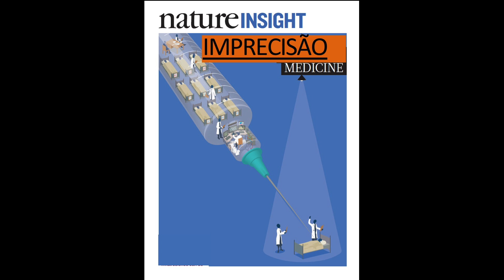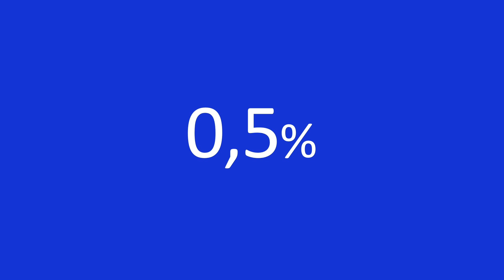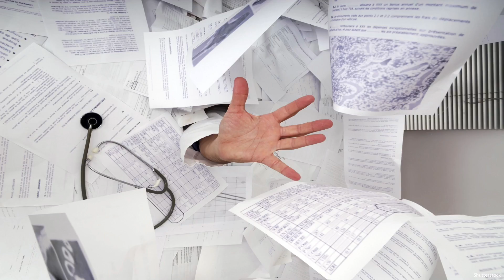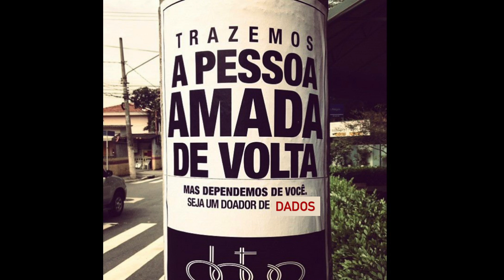A inteligência artificial pode tornar a Medicina mais humana? | Mariana Perroni | TEDxSaoPauloSalon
Mariana Perroni é uma médica que acredita que a Saúde será transformada através de uma melhor análise dos nossos dados por meio do uso da Inteligência Artificial. Nessa fala, ela traz exemplos reais de como isso pode contribuir para uma medicina cada vez mais proativa, personalizada, precisa, e até mais humana. Médica intensivista e grande entusiasta de uma maior integração entre tecnologia e saúde. Mariana é a coordenadora Médica da área de Healthcare Transformation na IBM, onde é responsável por explorar e suportar o desenvolvimento de estratégias envolvendo a tecnologia como vetor de transformação da Saúde e da Medicina, auxiliando na resolução de desafios crônicos do setor. Foi a coordenadora médica da unidade de Watson Health na América Latina, onde era responsável pelos projetos de aplicação da inteligência artificial na Oncologia e Genômica, no intuito de empoderar decisões clínicas, otimizar processos e promover o ensino e pesquisa científica. É mentora de startups, blogueira, médica voluntária em desastres naturais e presta consultoria em inovação em Saúde e elaboração de conteúdo de saúde online desde 2011 para associações médicas, hospitais, multinacionais e empresas de pesquisa e tendências. É frequentemente convidada para ser palestrante em eventos de inovação e futurismo. This talk was given at a TEDx event using the TED conference format but independently organized by a local community.